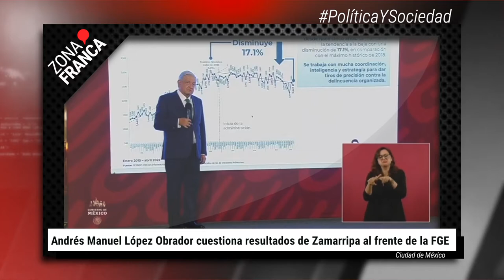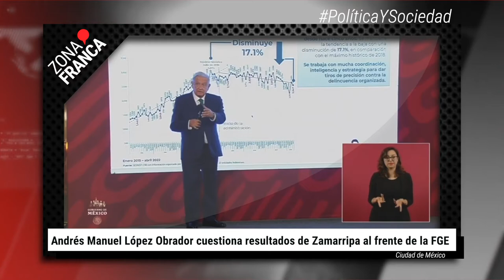Andrés Manuel López Obrador cuestiona resultados de Zamarripa al frente de la FGE